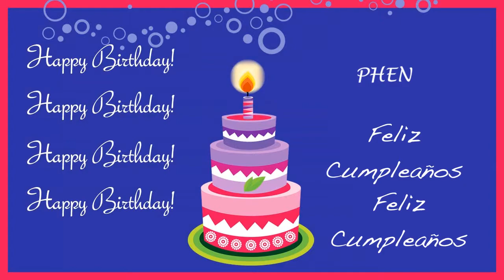Phen Card Tarjeta - Happy Birthday